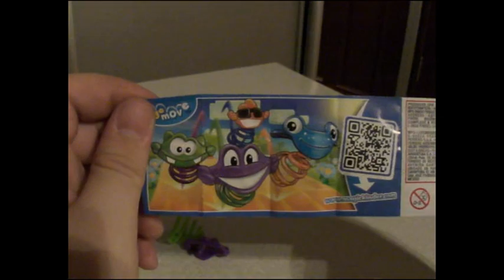Kinder surprise не понятная игрушка попрыгун киндер сюрприз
Kinder surprise непонятная игрушка попрыгун киндер сюрприз
Произведение «Kinder surprise не понятная игрушка киндер сюрприз.MP4» созданное автором по имени Владимир Александрович, публикуется на условиях лицензии Creative Commons «Attribution» («Атрибуция») 4.0 Всемирная.